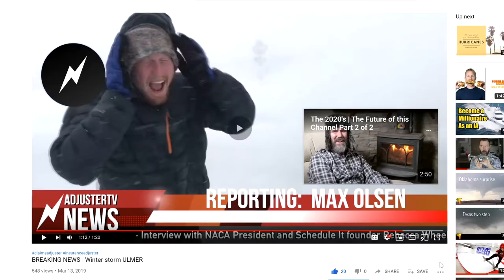News for the week of March 2nd, 2020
👉🏻👉🏻The FASTEST way to get working as an adjuster: Beginners Guide to a Claims Adjuster Career 👈🏻 👈🏻 BREAKING NEWS: PLRB CONFERENCE CANCELLED